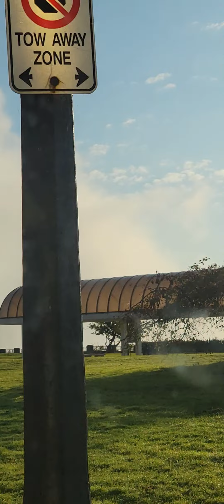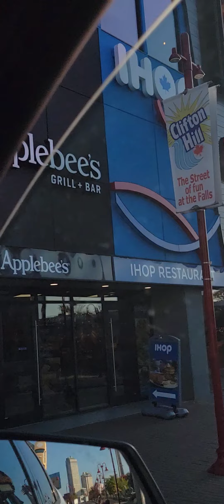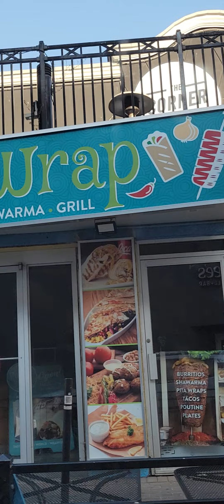October 11, 2022